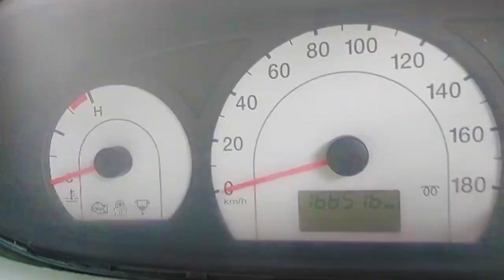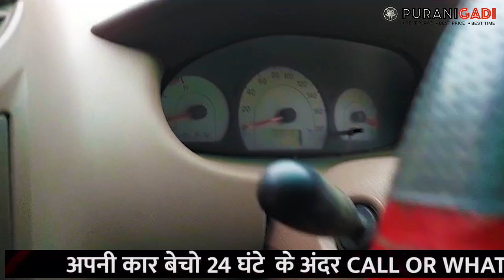⛽ || Rs.1 लाख 70 हजार देकर लेजाये Mahindra Xylo | Second Hand Xylo Price